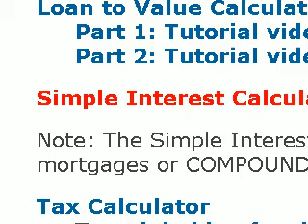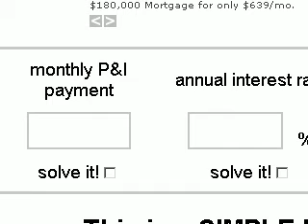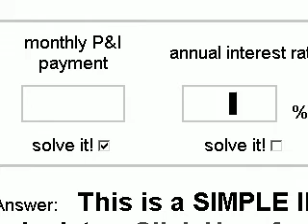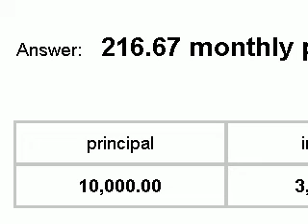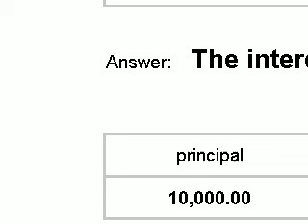how to use simple interest calculator - morecalculators.com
Tutorial video showing how to use the features of the simple interest calculator found